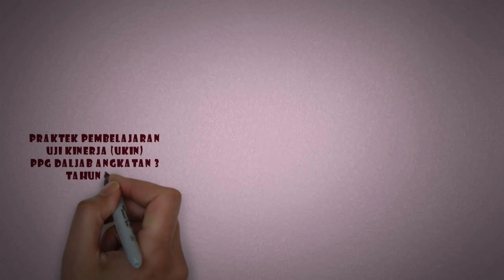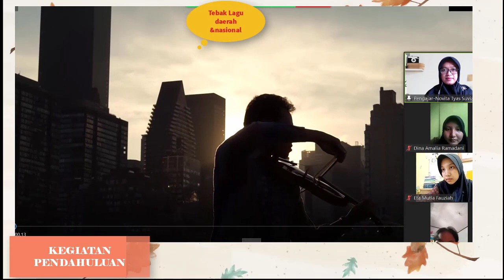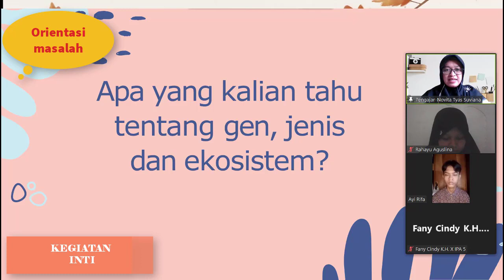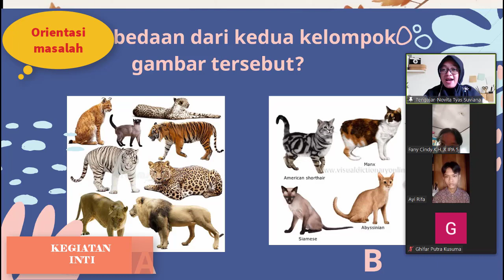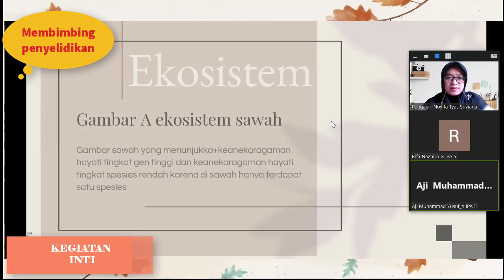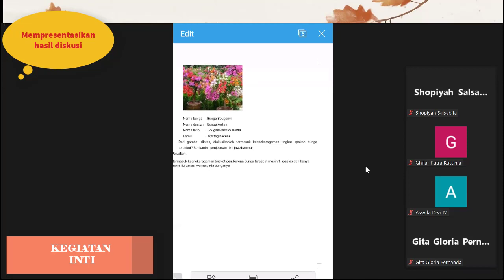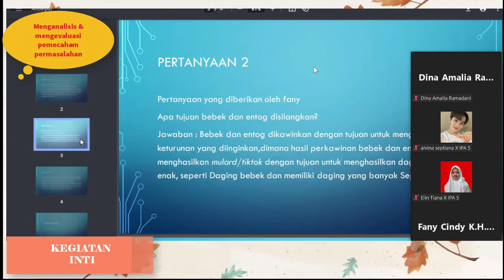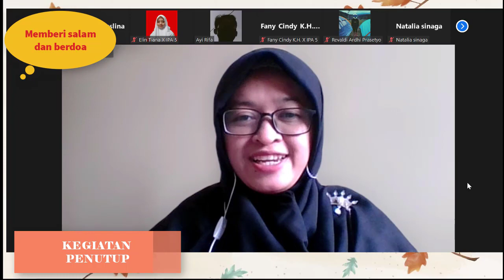Video Praktek Pembelajaran Uji Kinerja(UKIN) PPG Daljab Angkatan 3 Tahun 2021 Universitas Galuh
video ini dibuat untuk Uji kinerja (UKIN) yang merupakan salah satu penilaian di PPG Daljab